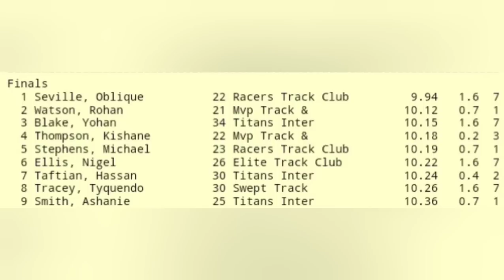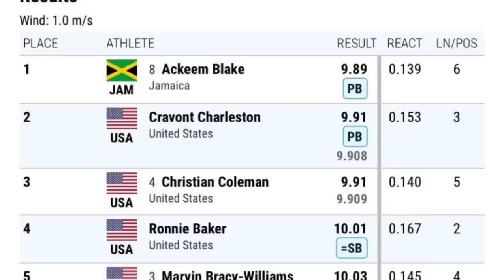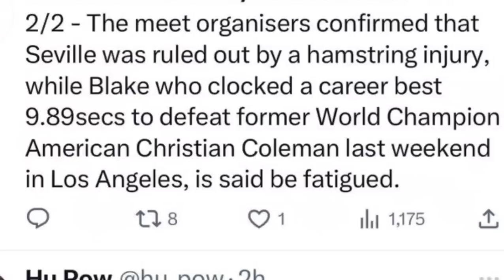OBLIQUE SEVILLE 'INJURED' ! ACKEEM BLAKE 'OUT' !